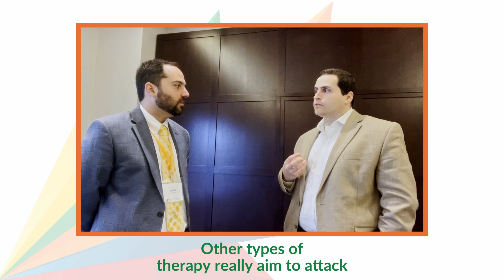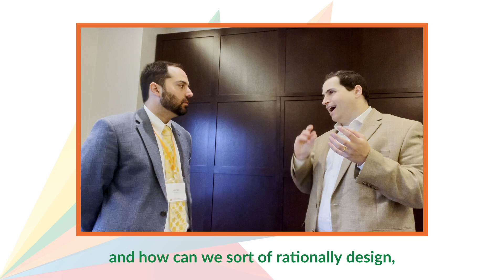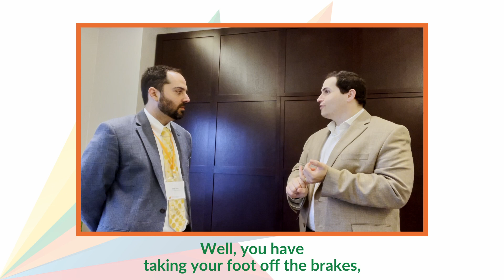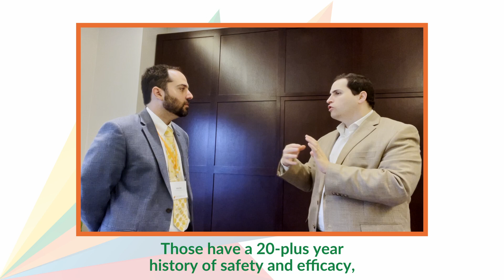Immunotherapy Breakthroughs in Kidney Cancer: KCRS Insights with Dr. David Braun from Yale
Join kidney cancer patient Adam Stern as he interviews renowned Yale University researcher Dr. David Braun about the groundbreaking immunotherapy research presented at KCRS23. Discover the latest advancements and what they mean for patients and researchers alike. Whether you're a researcher looking to stay at the forefront of kidney cancer treatment or a patient interested in the latest in immunotherapy, this conversation sheds light on the future of kidney cancer care.

You can view the entire KCRS23 presentations and their corresponding slides

KidneyCAN hosted the fifth annual Kidney Cancer Research Summit on July 13-14, 2023.

KidneyCAN is a registered 501(c)(3) nonprofit grassroots organization dedicated to funding and finding a cure for kidney cancer. The mission of KidneyCAN is to abolish kidney cancer as a threat to the life and health of patients by supporting patient advocacy and research by supporting government and industry research funding, facilitating research collaborations, and offering direct financial support for clinical and laboratory researchers with promising ideas.

Together, we are accelerating cures for kidneycancer.